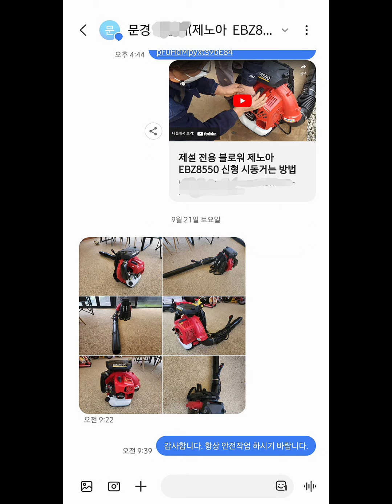제노아 EBZ8550 대형 엔진브로워 구매 인증 [소형엔진 전문 수리 및 최저가 판매 툴맨 010-7610-3215]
같은 지역인 문경시 문경읍에서 사과농장을 운영하시는 사장님께서 ZENOAH EBZ8550 대형 엔진송풍기를 구매 후 인증사진을 보내 주셨습니다. 과수원 낙옆청소 목적으로 구매해 주셨습니다.
구매 감사드리며, 안전작업하시기 바랍니다.

대형 엔진송풍기들 중에 특히 제노아 EBZ8550 제품이 제설작업에 특화되어 있습니다.
제노아 EBZ8550 제품은 송풍기중 가장 크고 최신형 제품입니다.
기존 구형 제품은 EBZ8500 모델이고요. 신형은 EBZ8550 입니다.

※※※ 제품사양 ※※※
1. 모 델 명 : 제노아 EBZ8550
2. 배 기 량 : 75.6cc
3. 출 력 : 3.3kw/4.4ps
4. 풍 량 : 25.7/min
5. 풍 속 : 92.2m/sec
6. 연료탱크용량 : 2.3L
7. 기본 파이프 : 84
8. 중 량 : 10.5kg

최저가 판매
☆☆☆☆☆☆☆☆툴맨 ☆☆☆☆☆☆☆